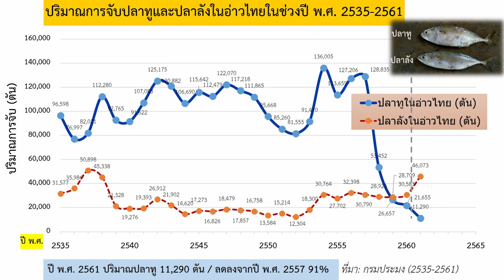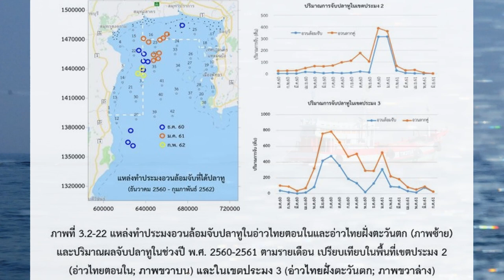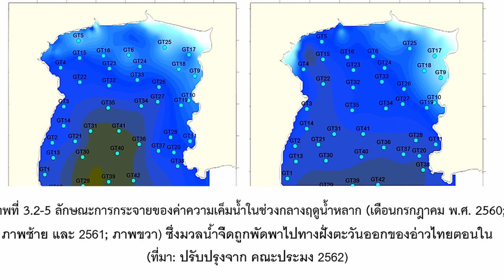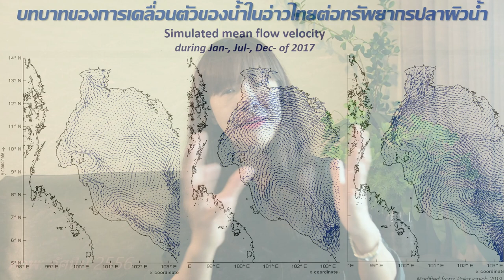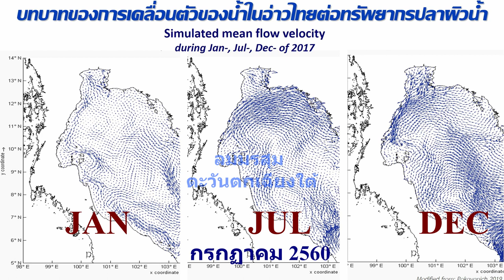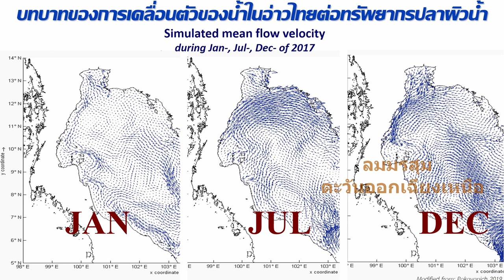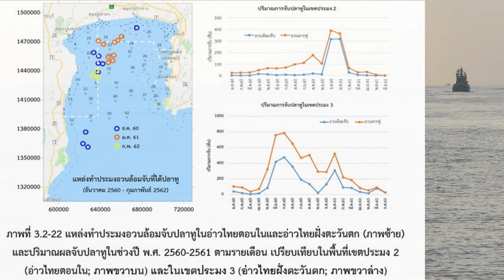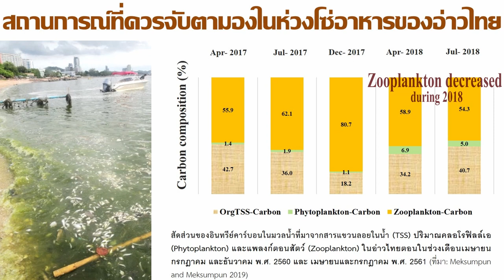ระบบนิเวศทางทะเล: กระแสน้ำและทรัพยากรสัตว์น้ำ - The Marine Ecosystem ตอนที่ 5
เรียนรู้ลักษณะและการเปลี่ยนแปลงของปัจจัยทางอุทกวิทยาและนิเวศวิทยาในพื้นที่อ่าวไทยในภาพรวม การแบ่งเขตประมง และการเปลี่ยนแปลงในผลผลิตสัตว์น้ำ ใช้กรณีศึกษาติดตามจากทรัพยากรปลาทู โดยมุ่งเน้นความรู้ความเข้าใจถึงสถานการณ์ด้านกระแสน้ำ และบทบาทต่อการเคลื่อนตัวของปลาทูในฤดูกาลต่างๆ และปัญหาที่เกิดจากผลกระทบสิ่งแวดล้อม ส่งเสริมแนวคิดด้านการอนุรักษ์ดูและระบบนิเวศ การให้ความสำคัญกับสภาวะอากาศ ปริมาณและคุณภาพของมวลน้ำต้นทุนที่มาจากเขตแผ่นดิน ตลอดจนการบริหารจัดการทรัพยากรเชิงรุกในโอกาสต่อไป / การบรรยายในรายวิชาหลักนิเวศวิทยาและสิ่งแวดล้อมทางน้ำ / รศ.ดร.จารุมาศ เมฆสัมพันธ์ คณะประมง ม.เกษตรศาสตร์ / ตุลาคม 2563) (ขอขอบคุณ: ภาพฝูงปลาทูในอ่าวไทย; อัศนีย์ 2556, ภาพผลจับปลาทูลังอ่าวไทย; ศันสนีย์และคณะ 2562, ภาพกระแสน้ำในอ่าวไทยตามฤดูกาล; ธนัสพงษ์ 2562)